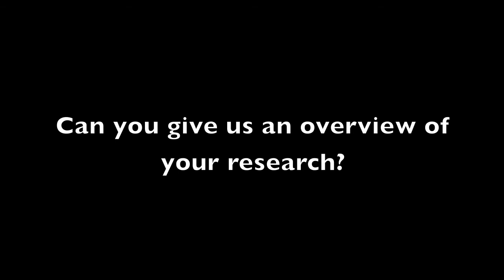Russ Curtis - Faculty Focus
This video focuses on the research of Dr. Russ Curtis, Associate Professor of Counseling in the Department of Human Services